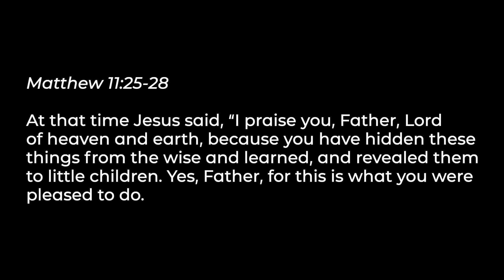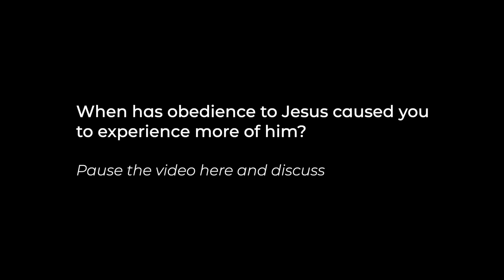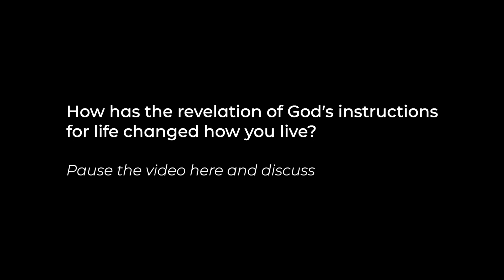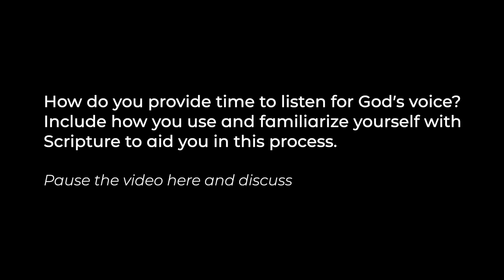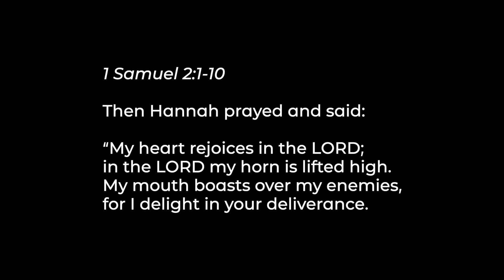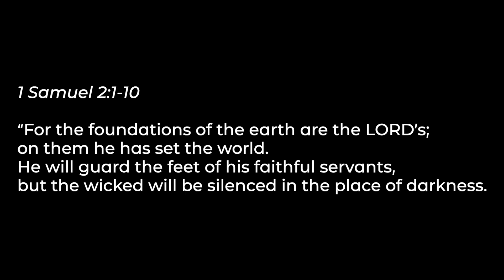Fraserview Online Service // January 31, 2021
Hey everyone!

Based on the current Covid-19 safety regulations, we are back to online services for the next few weeks! We hope you are all staying safe, and hope you enjoy this week's service.

Feel free to answer the questions in the video with the people around you, and sing along with us at home.